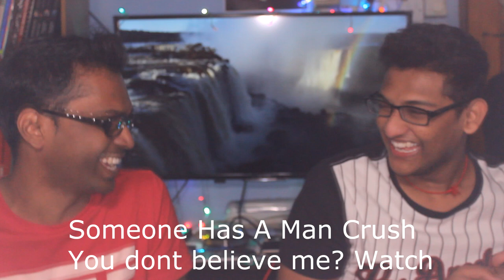Kill Kiss Marry & Sharing Bullied Experience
Have you guys been/being bullied? tell us your story.
So who is ArGamerz/Aravind's man crush ???

▬▬▬▬▬▬▬▬▬▬▬▬ஜ۩۞۩ஜ▬▬▬▬▬▬▬▬▬▬▬▬▬

►OUTRO:
Artist: Otis McDonald (Ever Felt pt.2)

▬▬▬▬▬▬▬▬▬▬▬▬ஜ۩۞۩ஜ▬▬▬▬▬▬▬▬▬▬▬▬▬▬